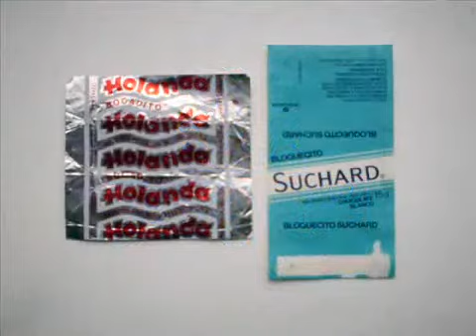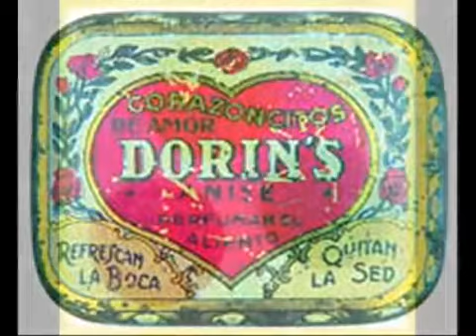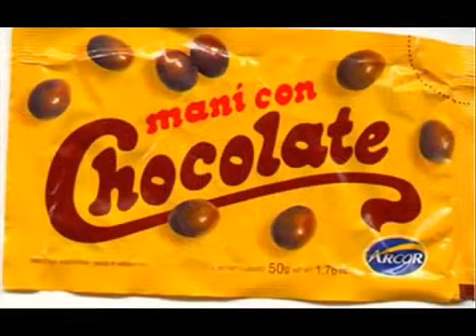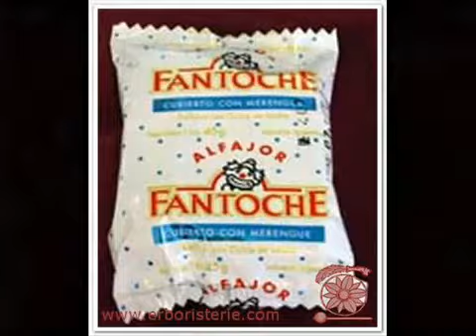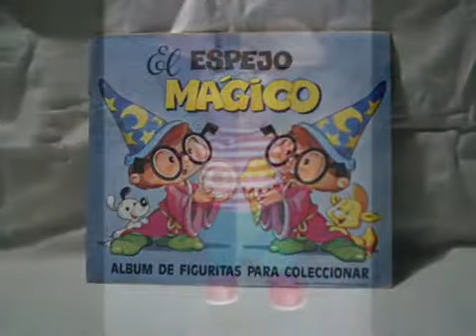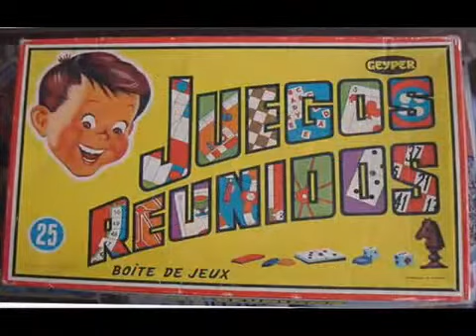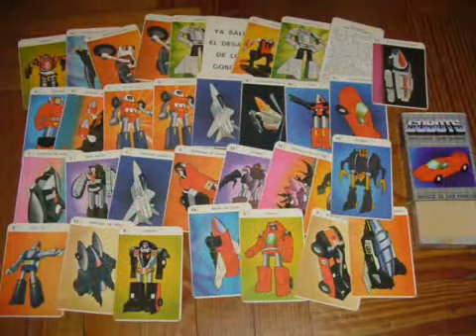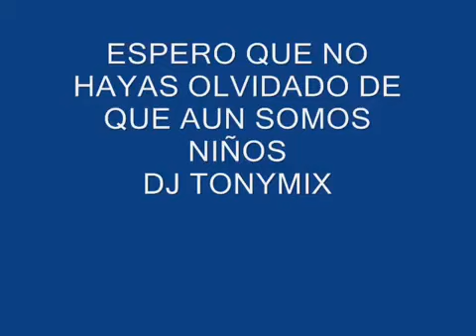te acordas?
video  de los recuerdos de nuetra infancia...